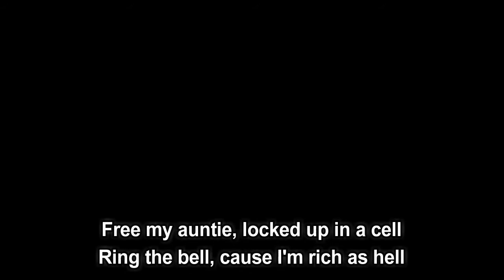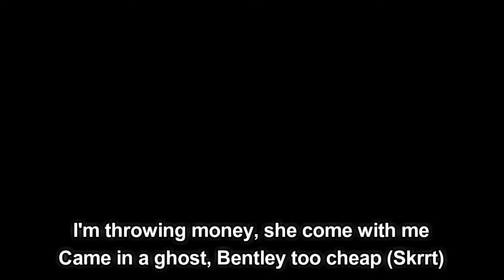Smokepurpp feat Lil Pump - Chandelier (Lyrics)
Chandelier by Smokepurpp feat  Lil Pump
Album: Lost Planet

Chandelier Lyrics:

Thank you Fizzle

[Smokepurpp:]
Versace robe
Versace sheets
I'm throwing money, she come with me
Came in a ghost, Bentley too cheap (Skrrt)
Pussy got miles, pussy is cheap
Chandelier wow (uh)
I'm a chandelier inside of this party (Wow)
On a bean
I just put the freaky little hoe on the molly
Versace robe
Versace sheets

Ho got work, I'm like Yo Gotti
She make it twerk, her ass exotic
Niggas be hating I'm still the topic
Bad ass bitch she take your wallet
Got a new Glock, it's part of my fit
I got that fish gun, she getting lit
Shes a took a line and then took a shit
My shooters wet, these VVS drip
I told her to "Hold on, bitch you a hoe, so you getting fucked through the zipper"
I only fuck once and my bitches like nuggets, and I swear I'm no double dipper (I swear, never been)
I hit up Saks then blow a 50 bar, I should've played for the Clippers (Ooo)
Before you come in assume that we checking IDs, and we seeing them nipples

Versace robe
Versace sheets
Chandelier wow (uh)
On a bean
Versace robe
Versace sheets

[Lil Pump:]
Chandelier (Ayyyy)
This jacket right here, made out of deer (Made out of deer)
Fuck a bitch upstairs, left her downstairs (Yeah yeah)
50 hoes with me when I walk in times sqaure (Woah!)
She said "Pass the blunt"
Bitch I don't share (Nope)
Smash on a bitch, then I'm out like mail (Woo)
Popped a whole molly now my whole face pale (Yeah)
Free my auntie, locked up in a cell
Told her "Suck me up and paint my nails"
Choppa on E, but I got in on sale
When I was locked up, I bailed myself
Take a brick out then I put on the shelf
35k for my shirt, its silk
Pour a whole 8 with cereal and milk
She wanna get to know me, nut on her lip

[Smokepurpp:]
Versace robe
Versace sheets
Chandelier wow (uh)
On a bean
Versace robe
Versace sheets